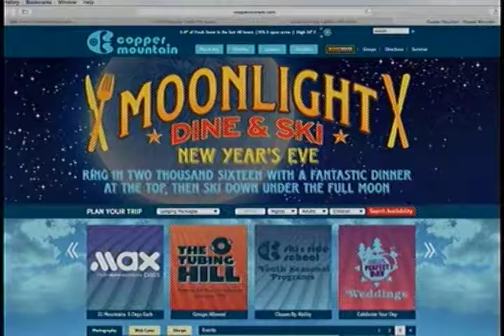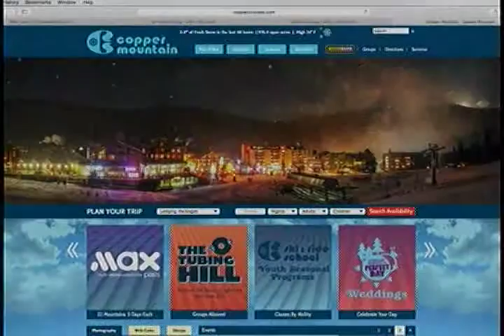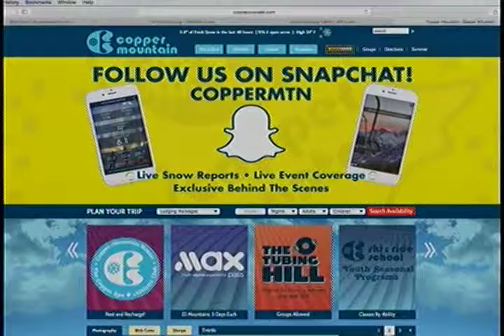SS 12 25 15 Copper Mountain